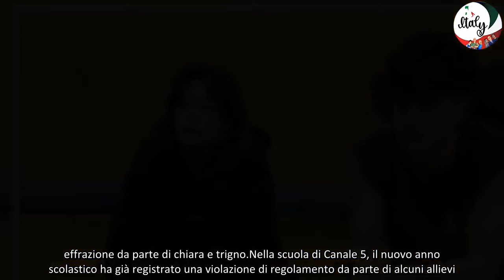Amici Trigno e Chiara sconvolgono i prof con un gesto clamoroso, ecco cosa è successo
effrazione da parte di chiara e trigno
Nella scuola di Canale 5, il nuovo anno scolastico ha già registrato una violazione di regolamento da parte di alcuni allievi. A differenza di passati episodi legati a questioni di pulizia e ordine, questa volta la situazione è emersa attraverso i social network. Durante la puntata del daytime di Amici 24, Alessandra Celentano e Anna Pettinelli hanno interrotto il momento di relax degli studenti, escludendo tutti tranne Chiara e Trigno, per evidenziare un episodio inappropriato. I due allievi avevano realizzato un video, inviandolo successivamente a delle fanpage, contravvenendo così alle regole stabilite.